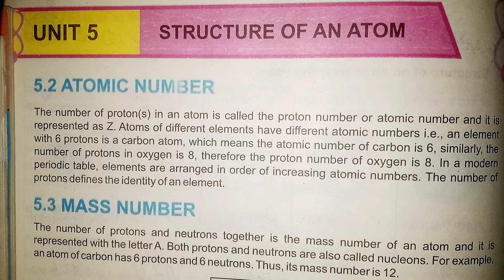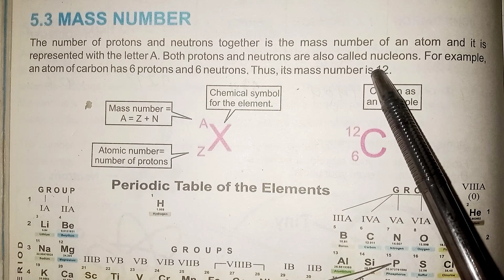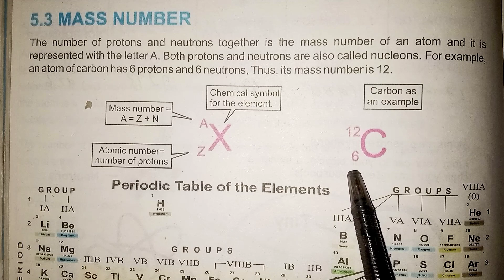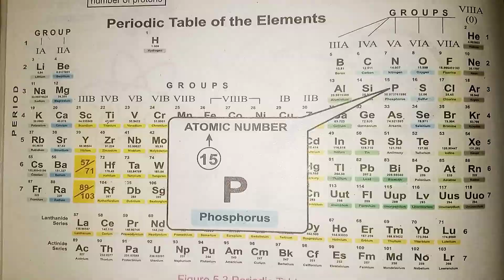Science Class 7th|in Pashto|Ch#5|structure of an atom| Kpk Textbook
Chapter no:5
structure of an atom